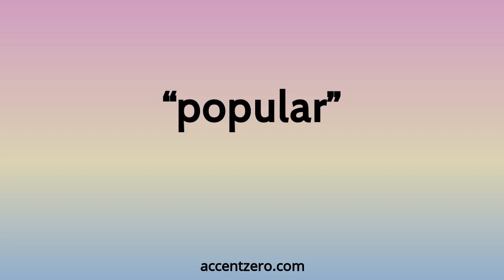Pronounce "popular" - Brazilian accent vs. native U.S.